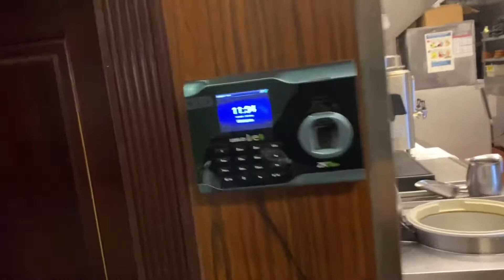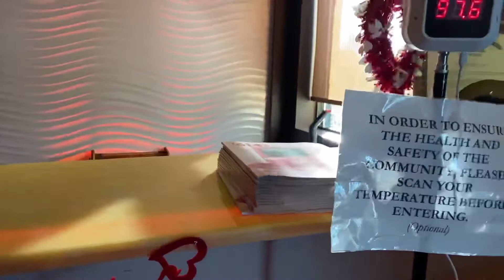HIBACHI CHEF $ 5.000 JAMAN NOW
Video ini tentang kegiatan hibachi chef hampir setiap hari , kerja di japanese restaurant  dimana propesi sebagi chef adalah pekerjaan yang populer saat ini , dan bisa menghasilkan dolar lumayan ,  sampai $5000 , semoga video ini bisa menambah wawasan buat kita semua, mohon maaf kepada , yang lebih senior bukan bermaksud menggurui , semoga kita selalu di berikan kesehatan dan rezeki yang melimpah , semoga pandemi ini cepat berlalu , thank you bagi yang sudah SUBSCRIBED salam rahayu🙏🙏🙏